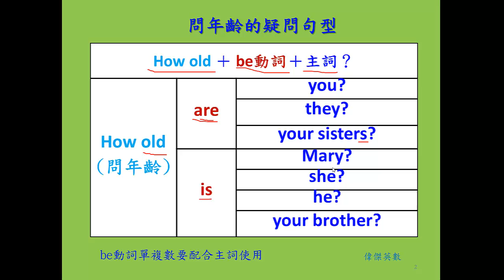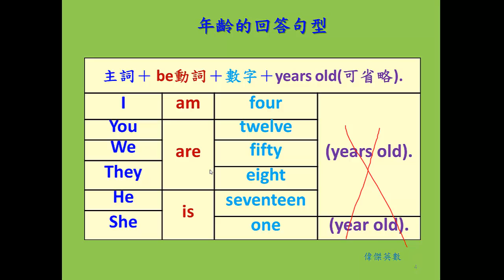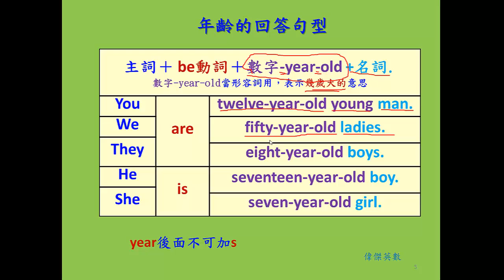英文基礎文法 28 - 用How問年齡和回答(Basic English Grammar - How old usage)